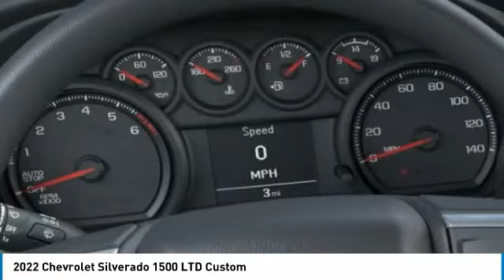2022 Chevrolet Silverado 1500 LTD NG172317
2022 Chevrolet Silverado 1500 LTD Custom

Freeland Chevrolet
5333 Hickory Hollow Parkway

Recent Arrival!brbrSummit White 2022 Chevrolet Silverado 1500 Custom RWD 2.7L Turbo 8-Speed Automatic 4D Crew Cabbrbr**ASK ABOUT OUR LIFETIME POWERTRAIN WARRANTY**, 8-Speed Automatic, Black Cloth, 10-Way Power Driver Seat w/Lumbar, 120-Volt Bed Mounted Power Outlet, 120-Volt Instrument Panel Power Outlet, 3.42 Rear Axle Ratio, 3.5 Monochromatic Display Driver Info Center, 40/20/40 Front Split Bench Seat, 4-Wheel Disc Brakes, 6-Speaker Audio System, ABS brakes, Air Conditioning, Alloy wheels, AM/FM radio: SiriusXM, Apple CarPlay/Android Auto, Auto-Locking Rear Differential, Bluetooth? For Phone, Body Color Grille, Brake assist, Bumpers: body-color, Chevrolet Connected Access Capable, Cloth Seat Trim, Color-Keyed Carpeting Floor Covering, Custom Convenience Package, Custom Value Package, Deep-Tinted Glass, Delay-off headlights, Driver door bin, Driver vanity mirror, Dual front impact airbags, Dual front side impact airbags, Electric Rear-Window Defogger, Electronic Cruise Control, Electronic Stability Control, EZ Lift Power Lock & Release Tailgate, Front anti-roll bar, Front Center Armrest w/Storage, Front License Plate Kit, Front reading lights, Front Rubberized Vinyl Floor Mats, Front wheel independent suspension, Fully automatic headlights, Heated door mirrors, Heavy Duty Suspension, Hitch Guidance, Illuminated entry, Infotainment Package, LED Cargo Area Lighting, Low tire pressure warning, Manual Tilt Wheel Steering Column, Occupant sensing airbag, OnStar & Chevrolet Connected Services Capable, Overhead airbag, Overhead console, Panic alarm, Passenger door bin, Passenger vanity mirror, Power Door Locks, Power door mirrors, Power Front Windows w/Driver Express Up/Down, Power Front Windows w/Passenger Express Down, Power Rear Windows w/Express Down, Power steering, Power windows, Preferred Equipment Group 1CX, Premium audio system: Chevrolet Infotainment 3, Radio data system, Radio: Chevrolet Infotainment 3 System, Rear 60/40 Folding Bench Seat (Folds Up), Rear reading lights, Rear Rubberized-Vinyl Floor Mats, Rear step bumper, Rear window defroster, Remote Keyless Entry, Remote keyless entry, Remote Vehicle Starter System, Security system, SiriusXM Radio, Speed control, Speed-sensing steering, Split folding rear seat, Standard Tailgate, Theft Deterrent System (Unauthorized Entry), Tilt steering wheel, Traction control, Trailering Package, Trip computer, Variably intermittent wipers, Wheels: 20 x 9 Bright Silver Painted Aluminum, Wi-Fi Hot Spot Capable, 8-Speed Automatic, Black Cloth.brbrWe will beat any Middle Tennessee dealer's price on new Chevrolet's.brbrOne Low Price ! Great Selection ! Find Your New Road !